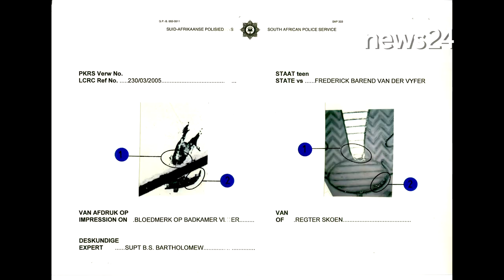BONUS FEATURE | The Inge Lotz Story: A Miscarriage of Justice - The blood mark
The police believed they had Fred van der Vyver's shoeprint in blood on Inge's bathroom floor. To make sure their shoe print evidence was bulletproof, the State made the decision to consult with an international expert. Superintendent Bruce Bartholomew was one of the investigators on the case - his expertise was in shoeprint analysis. But, to back up his claims the blood mark found in Inge's bathroom was an exact match of Fred's squash shoe, he paid a visit to the world's authority, Bill Bodziak, from Florida in the US.

This is a companion video. Listen to the six-part podcast series - The Inge Lotz Story: A Miscarriage of Justice - only on News24.